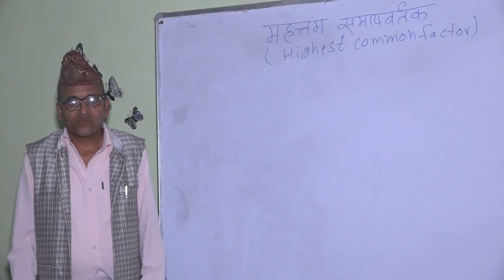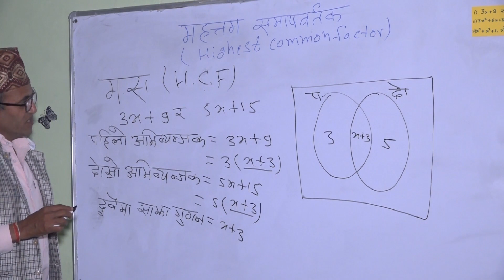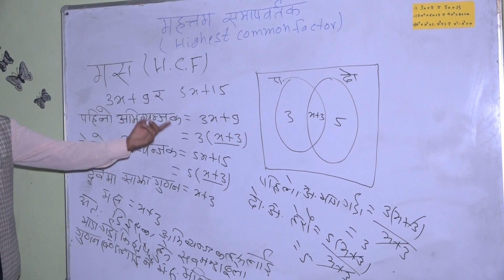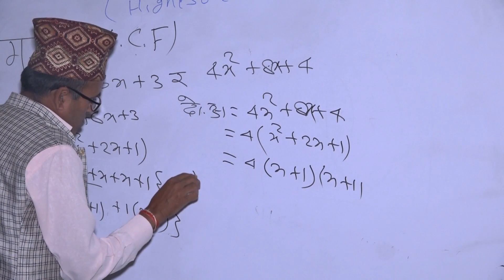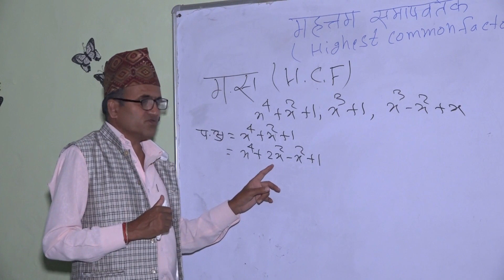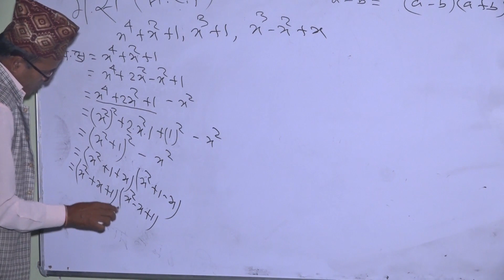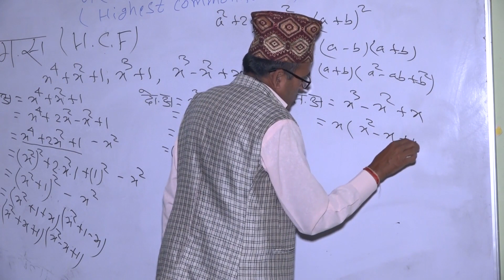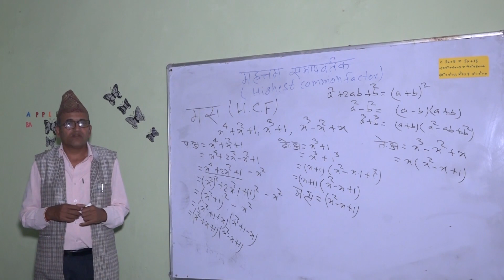Mathematics :HCF derivation and problem solving techniques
School : Shree Mahendra Model Secondary School Khalanga, Darchula
Teacher : Ram Datt Joshi
Subject : Mathematics